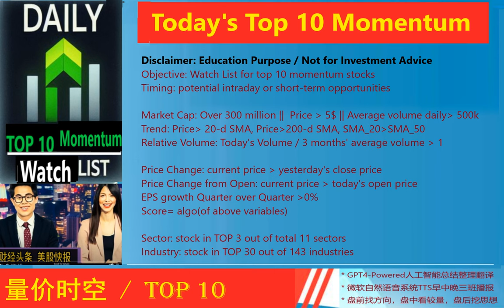Today's TOP 10 Momentum*动能美股精选*2024_07_18_晚报 * KMI,CNK,VNOM,STR,EFX,ET,IMAX,WMB,OXY,BTI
KMI 3.86% 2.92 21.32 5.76% Kinder Morgan Inc
CNK 4.44% 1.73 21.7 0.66% Cinemark Holdings Inc
VNOM 2.98% 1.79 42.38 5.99% Viper Energy Inc
STR 1.48% 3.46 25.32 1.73% Sitio Royalties Corp
EFX 3.24% 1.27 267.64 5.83% Equifax, Inc.
ET 1.43% 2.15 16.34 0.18% Energy Transfer LP
IMAX 2.59% 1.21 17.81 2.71% Imax Corp
WMB 2.32% 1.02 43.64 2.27% Williams Cos Inc
OXY 1.55% 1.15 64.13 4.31% Occidental Petroleum Corp.
BTI 1.09% 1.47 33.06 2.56% British American Tobacco Plc ADR

Objective: Watch List for top 10 momentum stocks
Timing: potential intraday or short term opportunities